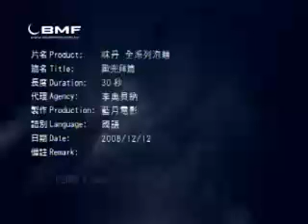台灣泡麵的TV廣告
TV廣告